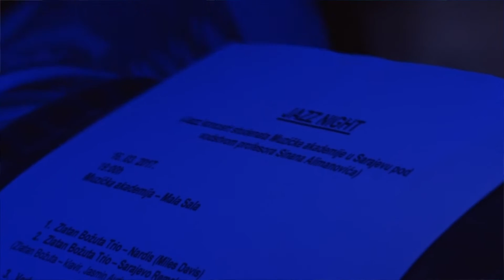BAGS' GROOVE - DARIO KOS QUARTET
Bags' Groove - Milt Jackson

Personnel:
Dario Kos - vibraphone
Zlatan Božuta - piano
Davor Maraus - drums
Dinko Šimunović - double bass

Music producer, video editor - Haris Kartal
Recording engineer - Mehmed Mehić

Sarajevo Music Academy, in collaboration with jazz educator Sinan Alimanović, realised the first, historical jazz concert at the Sarajevo Music Academy. Jazz concert was held by students mentored by Sinan Alimanović.

Muzička akademija u Sarajevu, u saradnji sa profesorom Sinanom Alimanovićem, organizirala je prvi jazz koncert u historiji ove značajne, muzičke institucije. Jazz koncert studenata Muzičke akademije Sarajevo realiziran je pod mentorstvom profesora Sinana Alimanovića.

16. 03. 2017. JAZZ NIGHT
Muzička akademija Sarajevo (Sarajevo Music Academy)